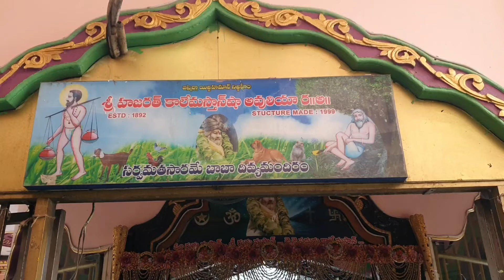10-6-2021 SRI HAZARATH KALE MASTHAN SHA AVULIYA DARBAR GUNTUR